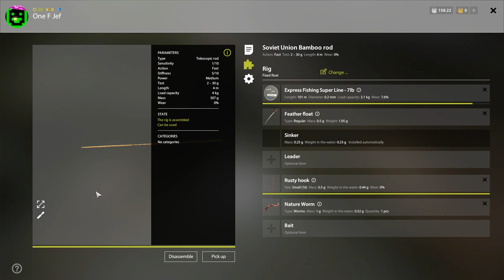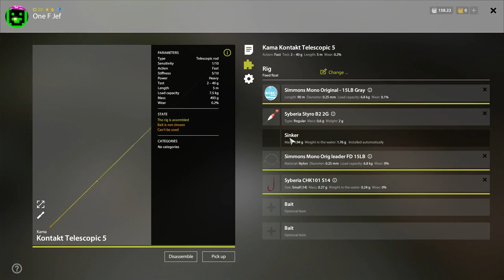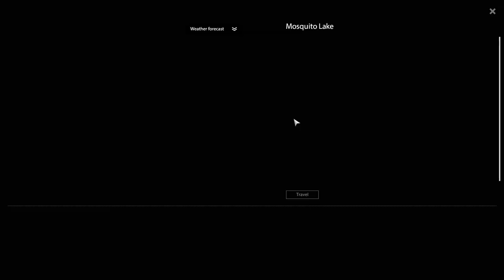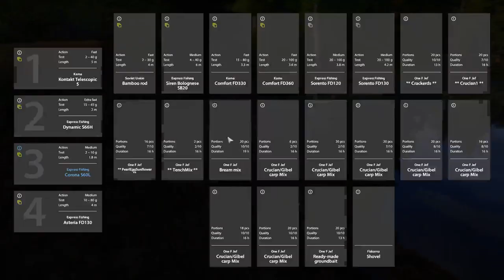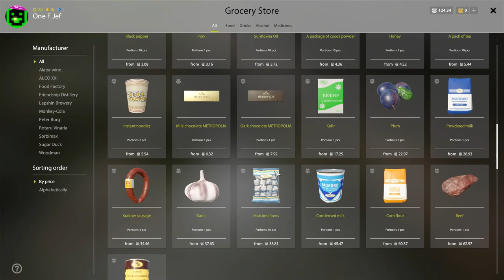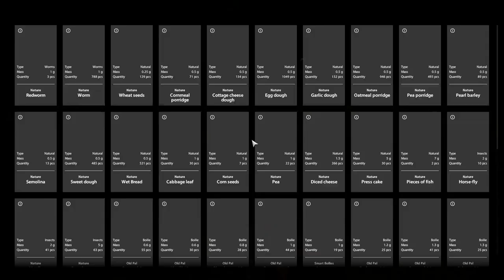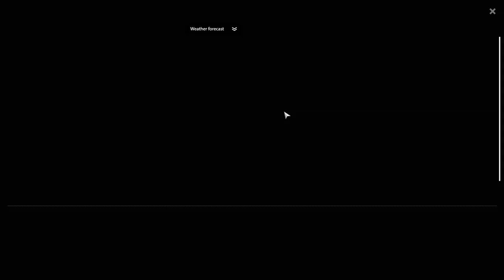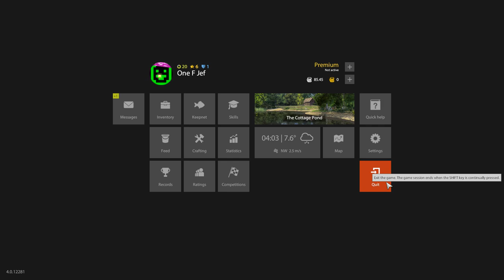Russian Fishing 4 - FEESH but with a touch of impending doom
00:02:23 Russian Fishing 4